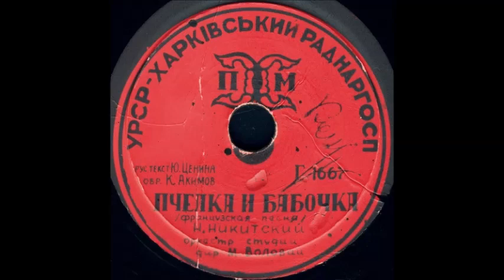ПЧЕЛКА И БАБОЧКА /французская песня/ рус.текст Ю.Ценина, исп. Н. Никитский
ПЧЕЛКА И БАБОЧКА /французская песня/ рус.текст Ю.Ценина, исп. Н. Никитский, оркестр студии дир. М.Воловац